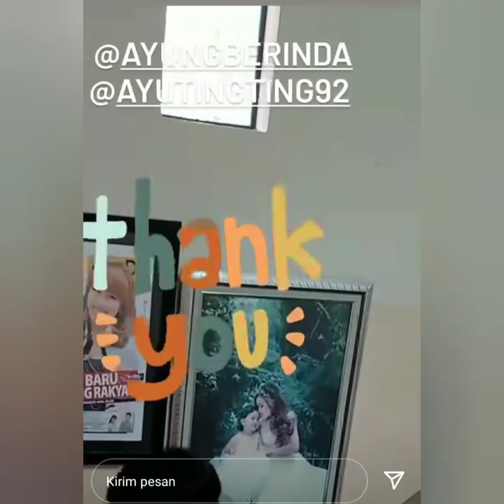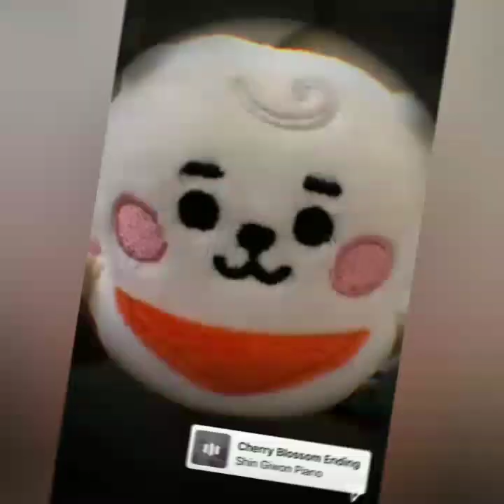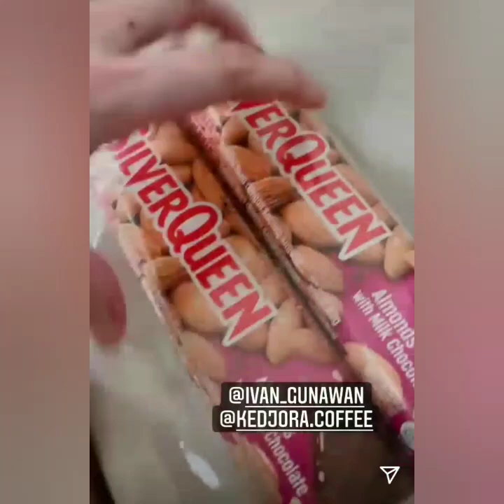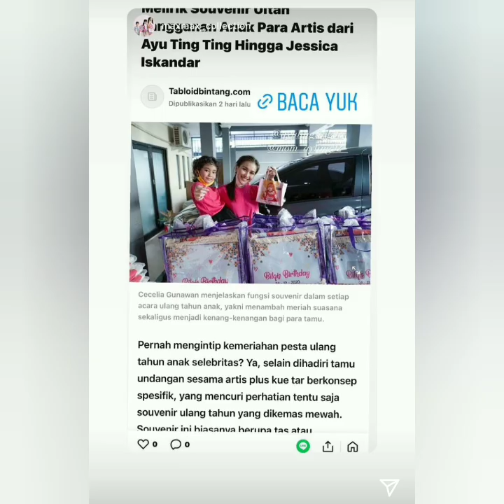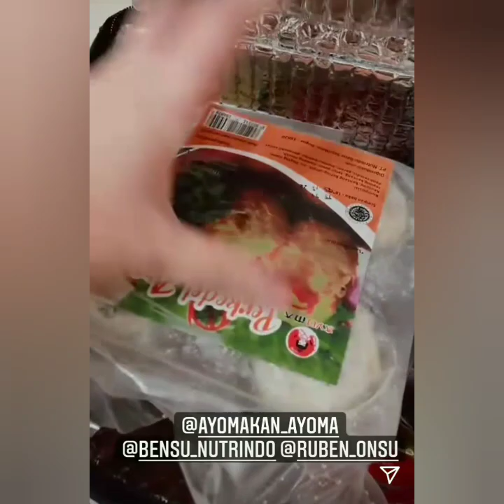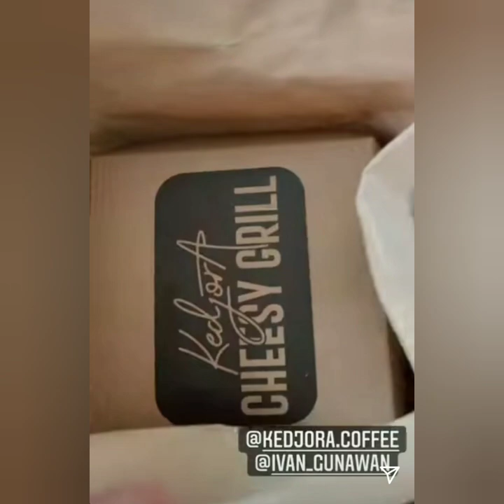ALHAMDULILAH AYU TINGTING SEMHUH. LANGSUNG FITTING BAJU PERNIKAHAN BERSAMA BILQIS FOKUS LINGKARAN